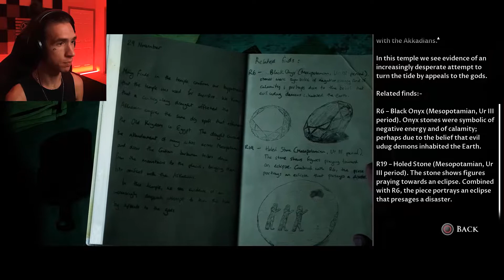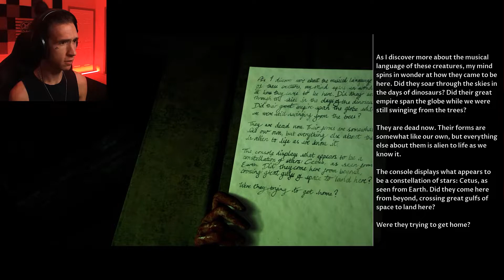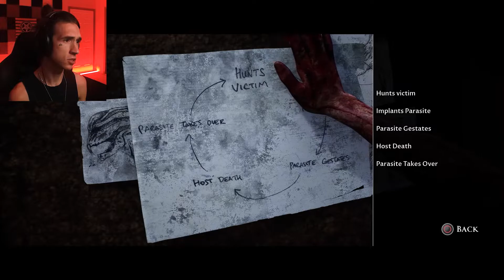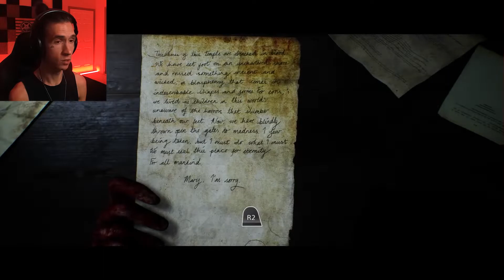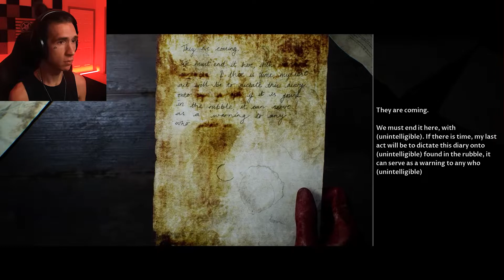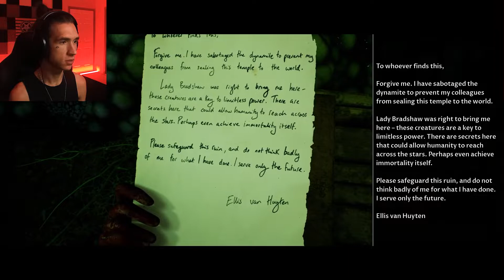NOW WE KNOW BUT IS IT TOO LATE? (END) || House of Ashes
Descending more and more seems like the worst idea, admittedly it is. But now the team has stumbled across the remains of something that may hold the answer to what those creatures are and why they're here. The only question now, how are they gonna escape to be able to bring those answers to light?